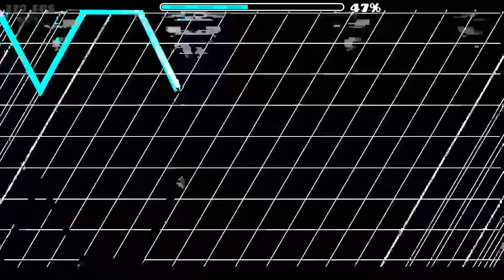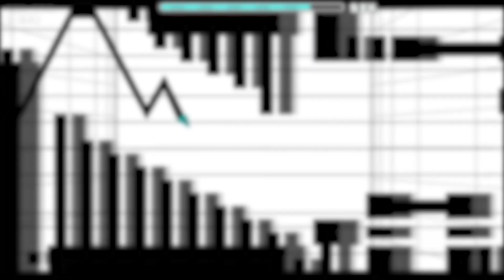Two Faced Agony - FunnyGame [Insane Demon]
ID:55693430
Attempts: 2,662